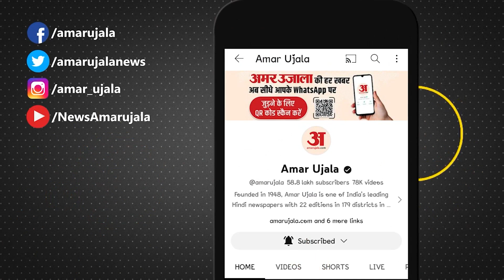Srinagar Snowfall:श्रीनगर में हुई ताजा बर्फबारी, चारों तरफ बिछी बर्फ की चादर |Kashmir Weather Update